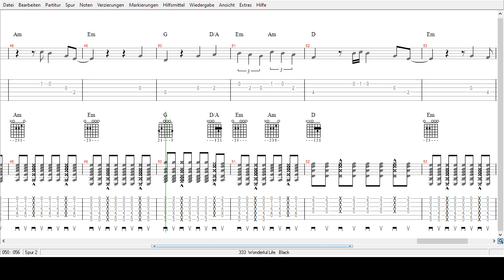Black & Katie Melua - Wonderful Life - Tabs